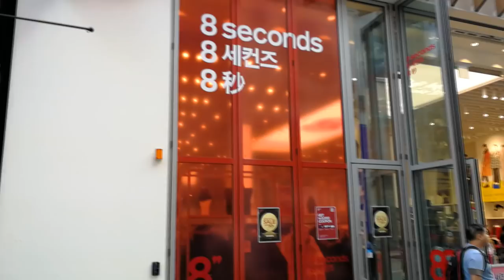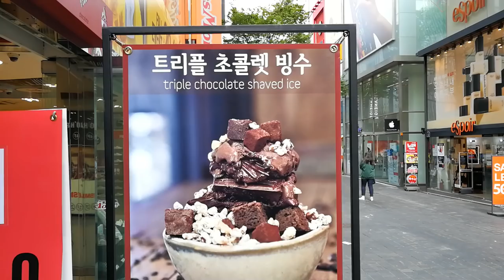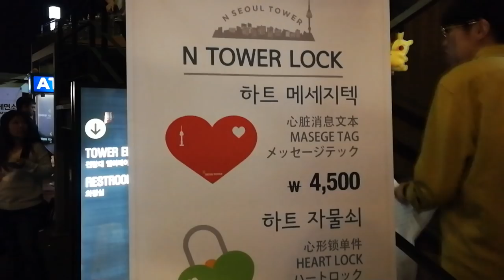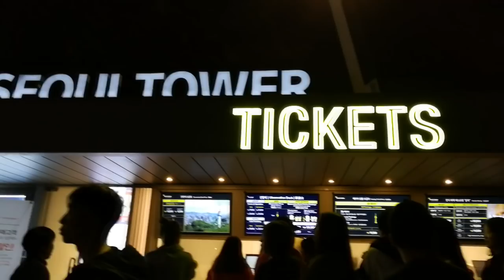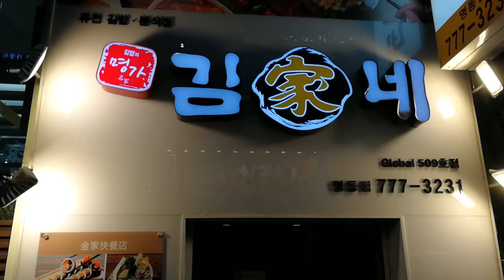STREET FOOD A SÉOUL- VLOG CORÉE - #4 30000 WONS A SÉOUL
✨ Rejoignez mon Discord pour rejoindre d'autres Kdreamers !!

✅Téléchargez gratuitement mon mini-guide de voyage avec mes meilleurs conseils pour préparer un voyage en Corée !

SOUS-TITRES DISPOS DANS LES PARAMETRES

Pour le quatrième épisode d'une journée à Séoul, je serai accompagné d'un ami qui vient de Singapour. On est allé explorer la rue de Myeongdong où on a goûté au street food. On est ensuite parti dans plusieurs endroits très sympas de la ville à faire entre amis, famille ou en couple. N'hésitez pas à mettre en commentaire ce que vous pensez ou si vous avez d'autres suggestions, je les lis tous!

Musiques :
B JYUN. - BREEZE
Jacob Tillberg ft johnning - Heartless
Steel - Focus On Me (Prod. Sleek Jeezy)

Pour plus de conseils et d'astuces sur la Corée n'hésitez pas à visiter mon blog